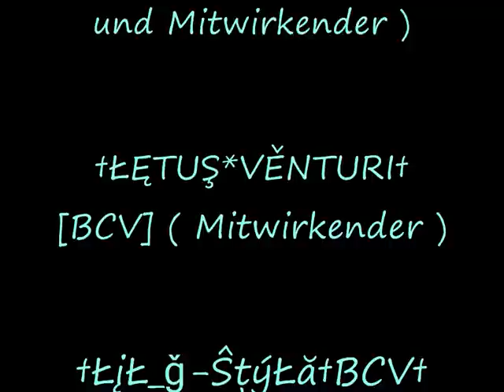Darkorbit - Vitez on Battlemaps with BCV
Darkorbit Vitez und BCV auf die Battlemaps